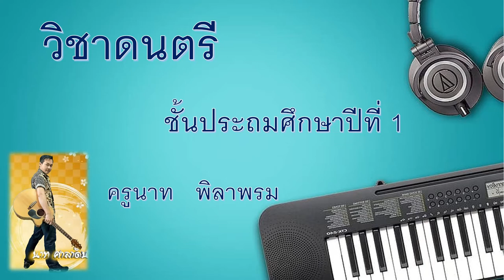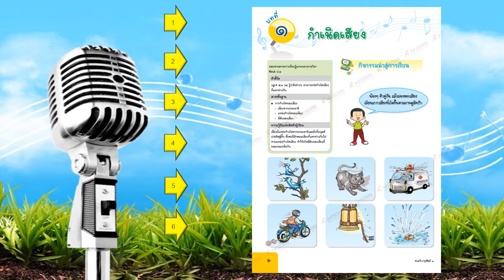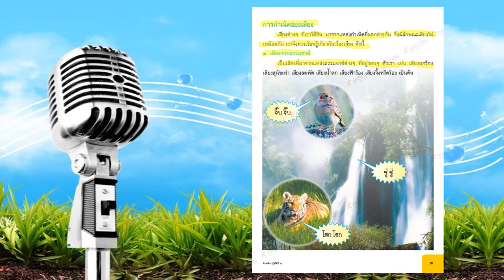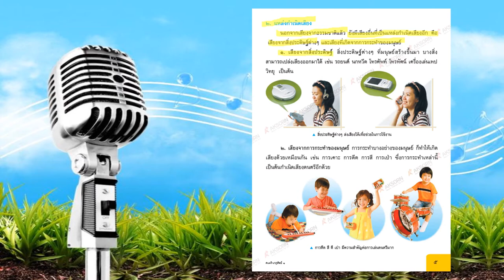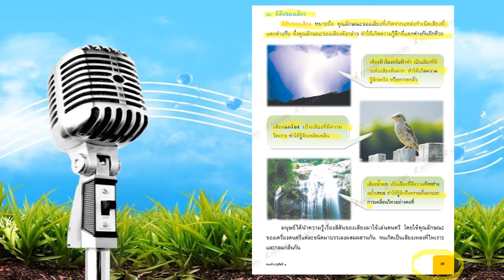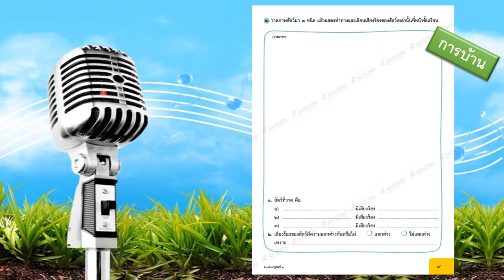EP.33 ดนตรี ป.1 บทที่ 1 เรื่อง กำเนิดเสียง by : ครูนาท พิลาพรม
ขอบคุณ หนังสือ บริษัท อักษรเจริญทัศน์ อจท.จำกัด และ ร.ร.ได้ให้นักเรียนใช้หยังสือดนตรี-นาฏศิลป์  ป.1 ตามหลักสูตรแกนกลางการศึกษาขั้นพื้นฐาน พ.ศ.2551